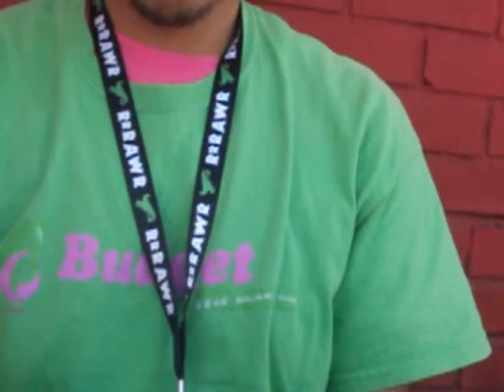gilberto lopez ENGLISH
Gilberto lopez a yound man who still looking for the true.

I just told him

Jesus

IS THE TRUTH.

SHALOM